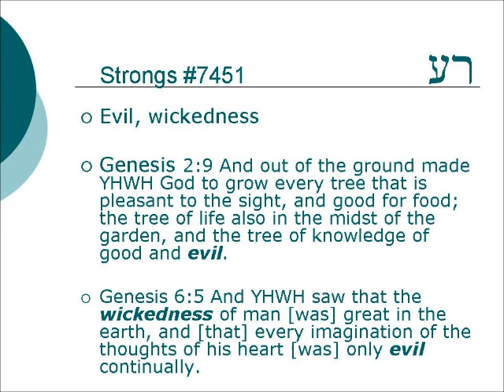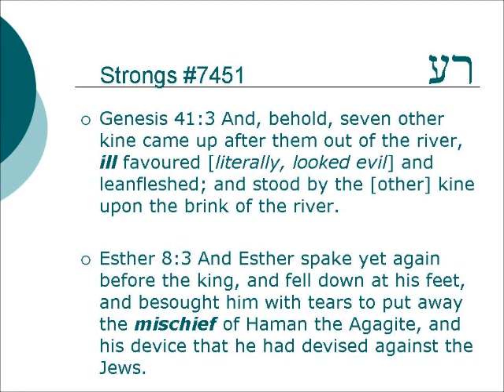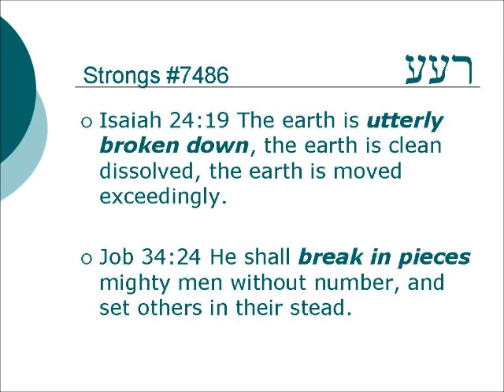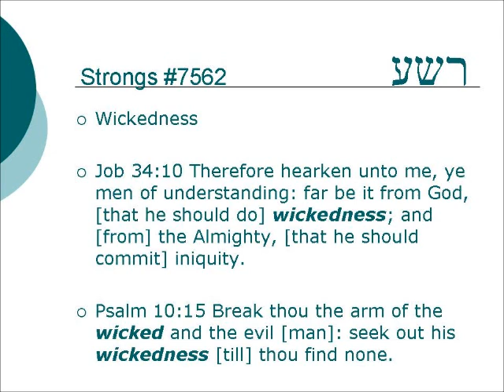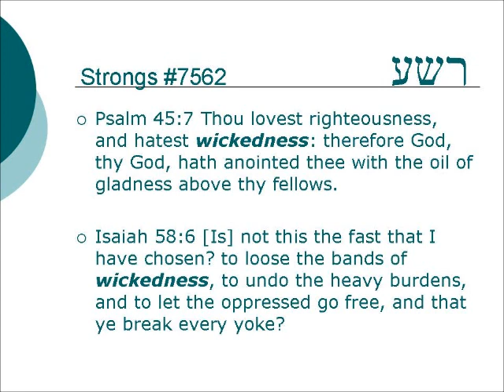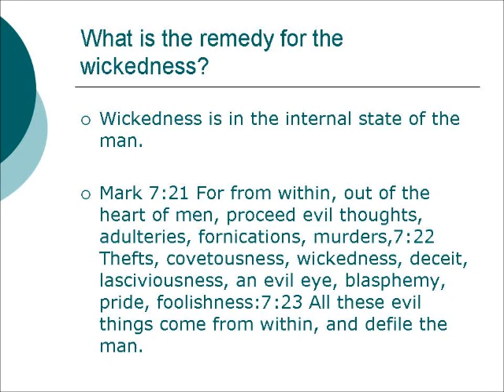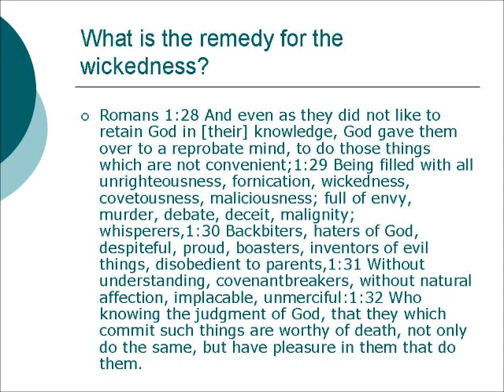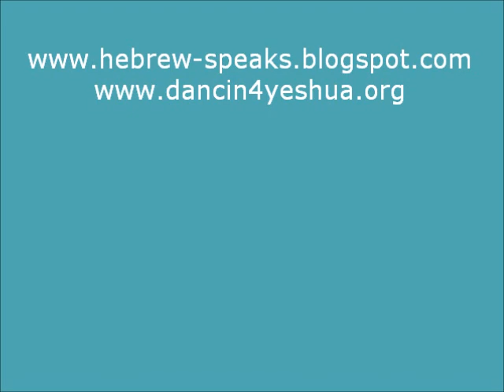Darkhei khoshekh - paths of darkness - wickedness